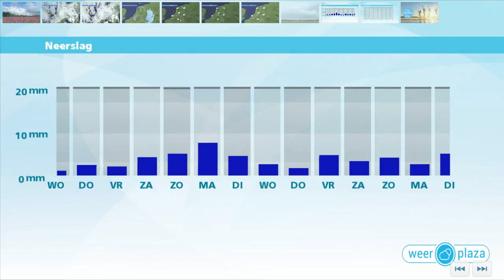Weerbericht voor dinsdagmiddag: Geleidelijk minder buien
Vanmiddag is er een afwisseling van zon en wolken. De meeste zon is weggelegd voor de westkust. Vooral in het oosten komen nog enkele buien voor. Later vanavond wordt het op de meeste plaatsen droog en klaart het vaker op. Met een middagtemperatuur van 19 of 20 graden is het tamelijk koel zomerweer. Morgen wordt het iets warmer. Het blijft tot de avond droog en de zon schijnt eerst geregeld. Donderdag en vrijdag komen er opnieuw buien voor maar er is ook ruimte voor de zon. Wel wordt het koeler.